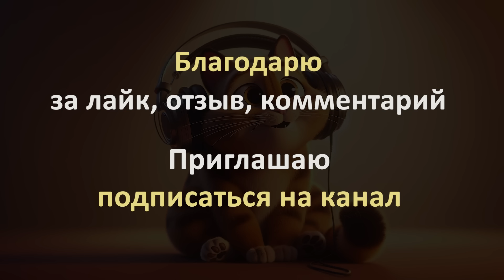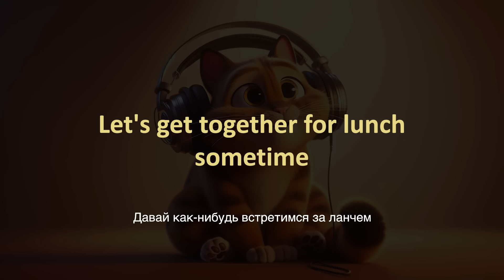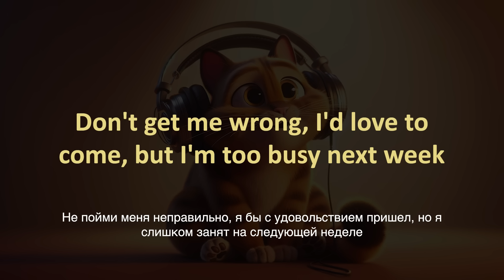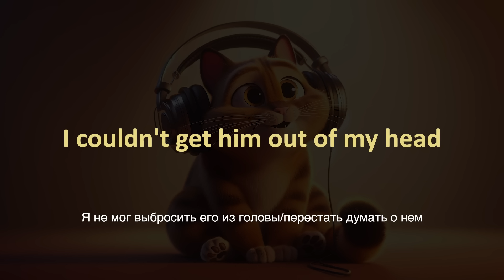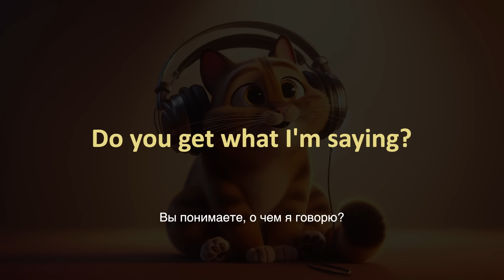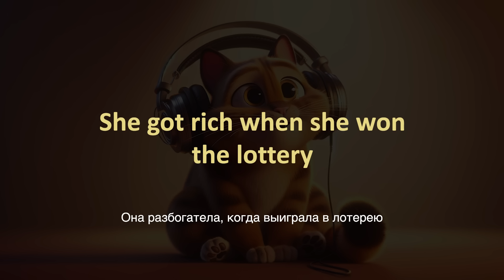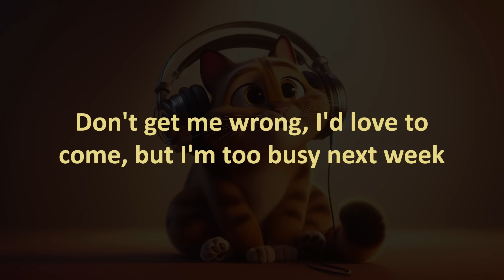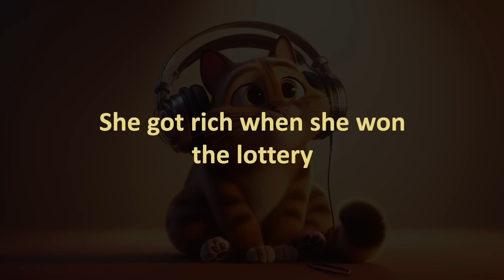40 самых востребованных фраз с глаголом GET на каждый день | Английский на слух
Здесь я подготовила для вас самые популярные разговорные фразы с глаголом GET, которые выручат в повседневном общении на английском. Учите и запоминайте эти важные фразы, знание их поможет вам быстро реагировать в самых разных ситуациях при общении с носителями английского языка.

А если хотите попробовать свои силы и послушать это видео БЕЗ ПЕРЕВОДА, с максимальным погружением в среду английского языка, переходите по это ссылке: